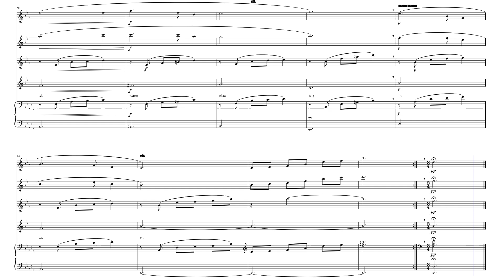Silent Night - SAXOPHONE QUARTET & PIANO SHEET MUSIC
Explore the sheet music for "Silent Night." Perfect for musicians looking to perform this timeless Christmas song in a chamber music arrangement. Get the sheet music for "Silent Night" and add this classic holiday piece to your chamber music repertoire. This sheet music for "Silent Night" is ideal for ensembles wanting to create a beautiful and harmonious performance.
Purchase the sheet music for "Silent Night" today. Download the sheet music for "Silent Night" and start practicing now.